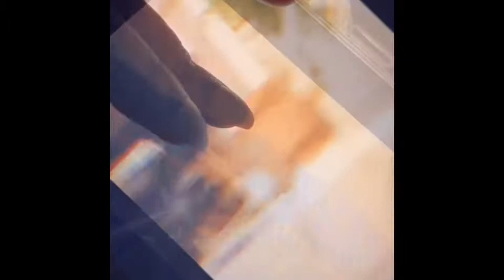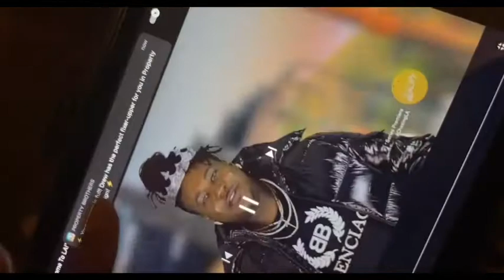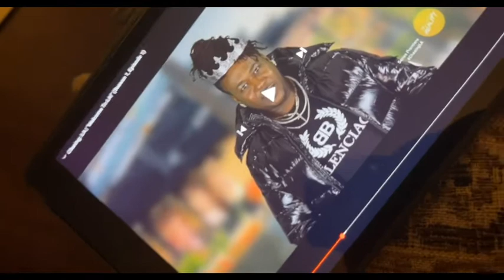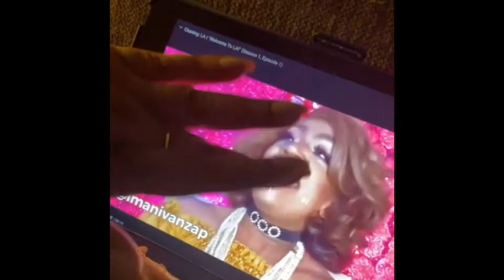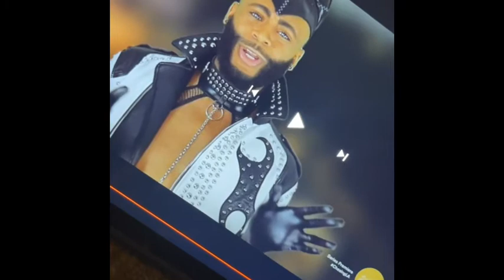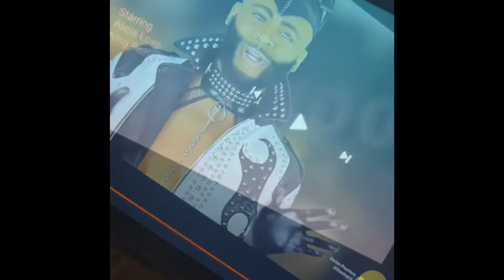Chasing LA Season 1 Ep 1 “HERE WE GO”.